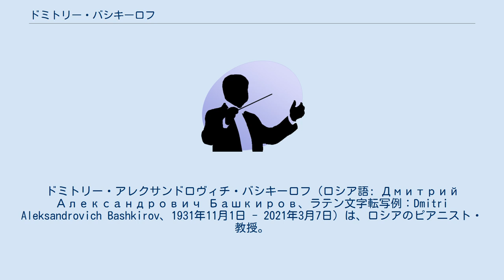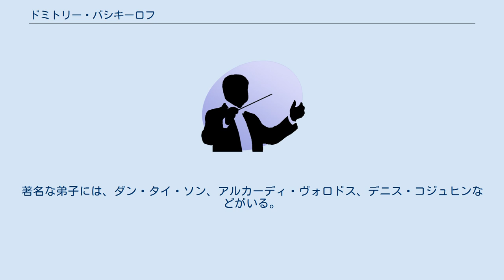ドミトリー・バシキーロフ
ドミトリー・アレクサンドロヴィチ・バシキーロフ（ロシア語: Дмитрий Александрович Башкиров、ラテン文字転写例：Dmitri Aleksandrovich Bashkirov、1931年11月1日 - 2021年3月7日）は、ロシアのピアニスト・教授。
娘はピアニストのエレーナ・バシュキロワ（ダニエル・バレンボイムの2番目の妻）。
グルジア・チフリス出身。
 アナスタシア・ヴィルサラーゼに師事した後、モスクワ音楽院にてアレクサンドル・ゴリデンヴェイゼルに師事。
1955年開催のロン＝ティボー国際コンクールピアノ部門にて最高位（一位なしの二位をフランスのベルナール・リンガイセンと分け合う）。
以後、第一線のピアニストとして活躍し、1968年にロシア功労芸術家の称号、1990年にロシア人民芸術家の称号を得ている。
その他の栄誉としては、ドイツのツヴィッカウ市からシューマン賞、マドリード自治大学から名誉メダルを贈られている。
 長らくモスクワ音楽院で教鞭を執った後、スペインのソフィア王妃高等音楽院の教授職に就き、欧州を中心に教育活動を続けている。
著名な弟子には、ダン・タイ・ソン、アルカーディ・ヴォロドス、デニス・コジュヒンなどがいる。
長年の教育経験を買われて、彼は1995年、1998年、2002年のサンタンデールで開催されたパロマオシェイ国際ピアノコンクールを含む主要なコンクールの審査員を務めた。
 ^ Concurso Internacional de Piano de Santander Paloma O'Shea